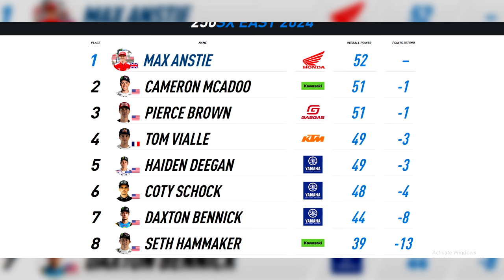Hunter Lawrence to Miss Birmingham Due To Injury | Vialle In Championship Form | Deegan Salvages Pts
Hello and welcome to The Moto 411! Round 8 of the Monster Energy AMA Supercross season has concluded. We are now half way through the season and the championship picture is starting to form. In this video we will discuss where some of the 250 riders currently stand.

Timestamps
0:00 Intro
0:10 Tom Vialle
1:20 East Standings
2:03 Haiden Deegan
3:17 Cameron McAdoo
3:47 Outro

VitalMX, RacerX, Motocross Action Magazines, SwapMoto Live,